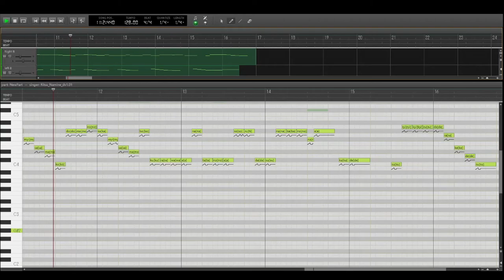i tried out ritsu's deepvocal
OG UST by fevernight123

I found this bank super fun to work with, albeit, it's very clunky. Might use it in a song? Who knows.